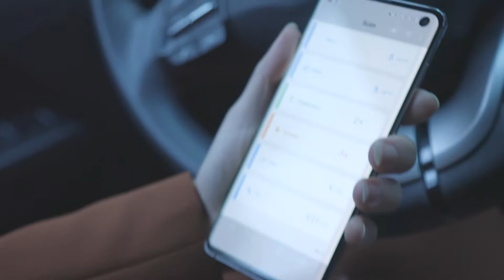PiCO Home - The Most Advanced Air Quality Monitor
"Breathe fresh air. Stay healthy. The most advanced air quality monitor."

PiCOHOME is a small portable air quality monitor that integrates with your smartphone, smart home system, or Amazon Alexa. High-quality sensors for PM2.5, PM10, VOCs, CO2, temperature, and humidity mean PiCOHOME rivals industrial models costing thousands of dollars.

Beyond accuracy, PiCOHOME also stands out for its portability. It doesn’t need to be plugged into the wall or sit in one place. PiCOHOME works great in the home, in the car, outdoors, at the office, and in the gym.​

[Prouduct Specifications]
- Size : 48.0×48.0×20.6 mm / 1.9×1.9×0.8 in
- Weight : 50g / 1.7oz
- Operation Environment : -10~60℃ / 0~99%RH
- Power supply : Power plug, Smartphone, external battery
- Communication : BLE4.0, Wi-Fi 2.4 GHz (only)
- iOS 10.0, Android 6.0